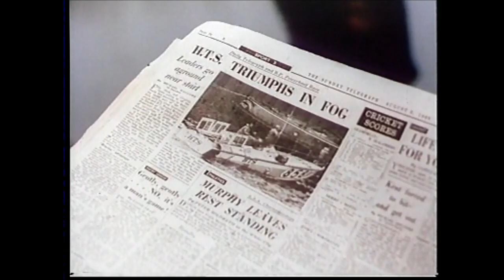Ride the White Horses: Television Trade Film - Speed Boating.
During the 1970's these amazing films provided a break in between the test card and the television trade information. It provided a chance to view some of the best freely available colour films then available.  This mixed range of footage was often 'sponsored' as an indirect form of advertising, but these informative, usually beautifully shot colour movie features were indeed classics in their own right.

A great action-packed colour film from the 'Ford Motor Company'.
'Riding the white horses' in a speed boat what a thrill!
All the action, great commentary and the best aerial shots at sea.

The Ford Film Production Unit.
Director - Peter Gold.
c. 1969.